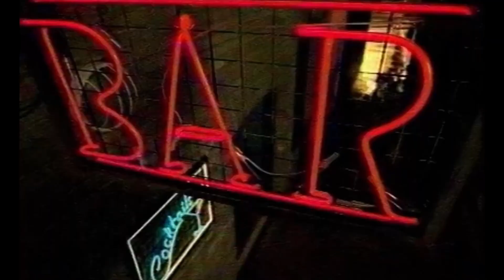Damianek - Tłusty czartek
chcę pączki, rogale, faworki!